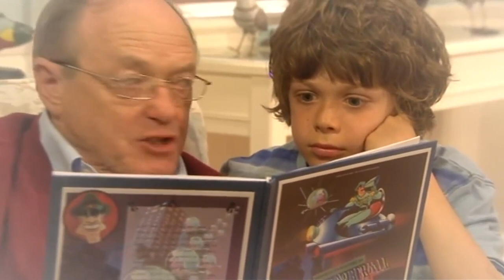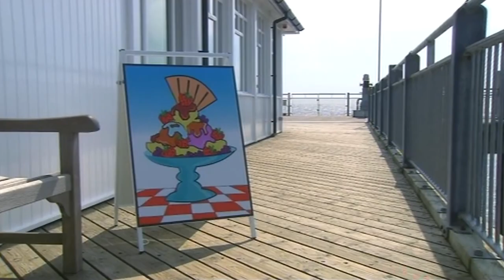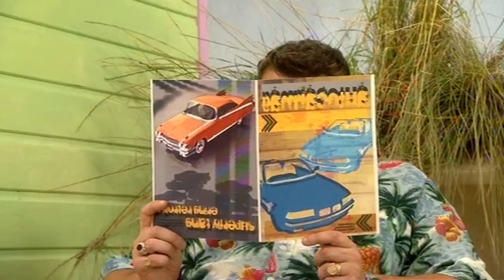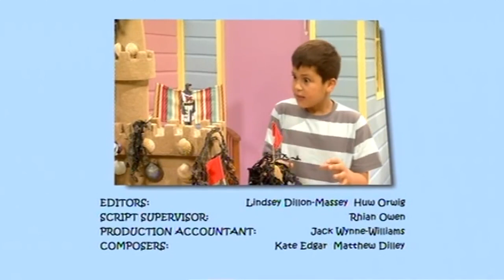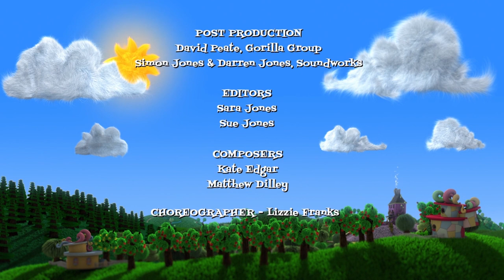COMPILATION PLUS 58| Grandpa in my Pocket| Sandcastle| Ha Ha Hairies| Paintbrush| Pugwash| The Year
This compilation is all about Contests!

In Sunnysands, Jason and Grandpa build a beautiful castle for the Sunnysands sandcastle competition. When spoilt boy Troy turns up and tries to take over, Grandpa is determined to stop him. Troy gets a big surprise.

Meanwhile in Hairyland, Boris really wants Nanna’s hairy paintbrush prize to stir his new vat of shampoo.  She’s won it for her sculpture of a big hairy Nana.  Boris’ attempts to steal the paintbrush fail and he ends up giving the Ha Ha Hairies a huge laugh when he is discovered hiding inside the hairy nana.

And for Captain Pugwash it was a very exciting day, The Pirate of the Year Contest has arrived! With Captain Pugwash attending the festivities as the only contestant, the award was automatically his. However, Cut Throat Jake and his band of pirates arrived to crash the party.